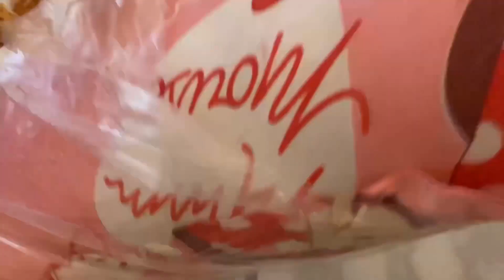Review Bantal Cinta Jumbo Dewasa Premium